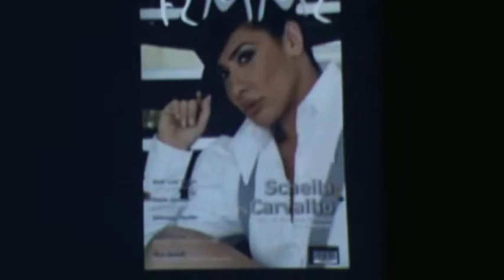Scheila Carvalho Fim